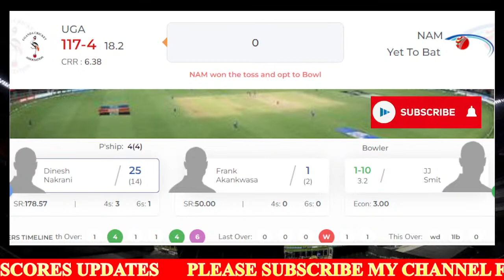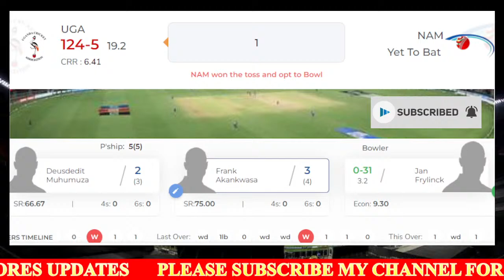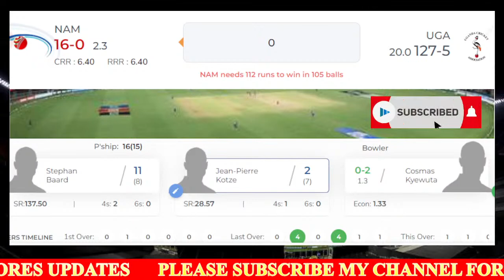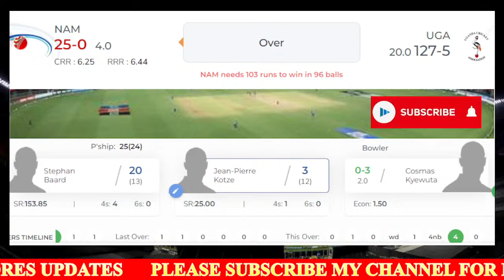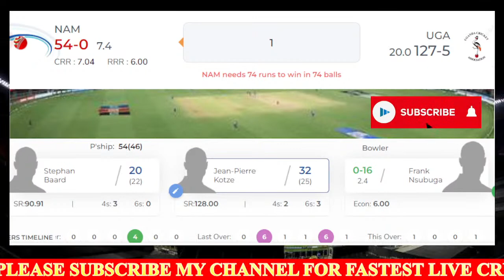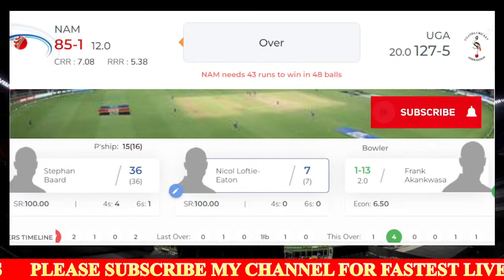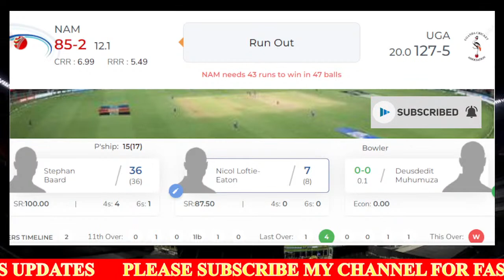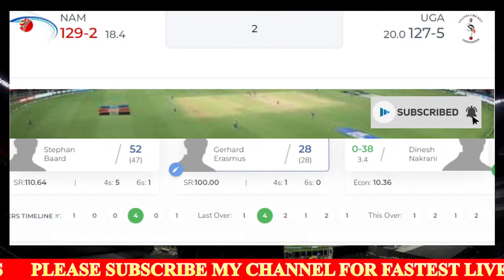🔴LIVE NAM V UGA | 1st T20I | NAMIBIA V UGANDA | UGANDA TOUR OF NAMIBIA 2022 | T20 INTERNATIONAL 2022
Namibia tour of Uganda 2022 - 1st T20I Namibia vs Uganda live from United Cricket Club Ground, Windhoek, Namibia.

Match Details
Match: NAM vs UGA, 1st T20I, Uganda tour of Namibia, 2022
Date: Friday, April 08, 2022
Toss: Namibia won the toss and opt to bowl
Venue: United Cricket Club Ground, Windhoek, Namibia
Umpires: Andrew Louw, Jeff Luck
Third Umpire: Claus Schumacher
Match Referee: Muhammad Javed

Namibia Squad:
Playing XI: Jean-Pierre Kotze(wk), Stephan Baard, Nicol Loftie-Eaton, Gerhard Erasmus(c), Craig Williams, JJ Smit, Ruben Trumpelmann, Jan Frylinck, Dylan Leicher, Bernard Scholtz, Tangeni Lungameni

Bench: Haider Ali, Shadab Khan, Mohammad Nawaz, Mohammad Haris, Shahnawaz Dahani, Asif Afridi

Uganda Squad:
Playing XI: Simon Ssesazi, Arnold Otwani, Kenneth Waiswa, Riazat Ali Shah, Dinesh Nakrani, Frank Akankwasa, Deusdedit Muhumuza, Brian Masaba(c), Fred Achelam(wk), Cosmas Kyewuta, Frank Nsubuga

Bench: Ashton Agar, Jason Behrendorff, Mitchell Swepson, Alex Carey